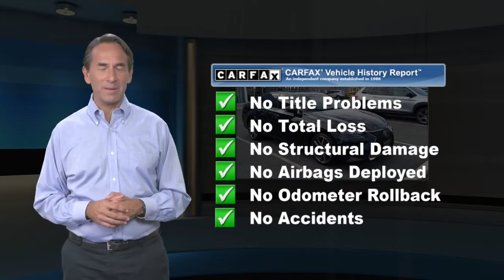Certified 2018 Lexus GS GS 350 F Sport, Middletown, NY 10274P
L/ Certified, GREAT MILES 31,982! Navigation, Moonroof, Heated/Cooled Leather Seats, Back-Up Camera, iPod/MP3 Input, Satellite Radio, All Wheel Drive, INTUITIVE PARK ASSIST (IPA), MARK LEVINSON PREMIUM SURROUND SOUND.WHY BUY FROM USWe believe that our customers are as special as our cars, so we take car shopping to a whole new level. Stop by to see how we have transformed the Lexus experience. From the purchase of your new vehicle to the time you need it serviced or repaired, we offer the kind of customer service all great dealerships aspire to.SHOP WITH CONFIDENCE161-Point Inspection and Reconditioning, 2-Year/20k-Mile Complimentary Scheduled Maintenance (up to 4 Services) from date of purchase, $0 deductible for warranty repairs, Roadside assistance and trip interruption services are included during the warranty period, Complimentary loaner car provided, Balance of New Car Warranty, plus 2 years/unlimited mile WarrantyOPTION PACKAGESMARK LEVINSON PREMIUM SURROUND SOUND AUDIO SYSTEM 17 Green Edge speakers, Class D digital amplifier w/ultra-low crossover distortion, 835 watts of continuous power at less than 0.1% Total Harmonic Distortion (THD), 7.1-channel speaker architecture, DVD video capability and Clari-Fi technology, F SPORT PERFORATED LEATHER HEATED STEERING WHEEL.EXPERTS REPORT"Overall the cabin is elegant, warm and inviting, thanks a lot to soft ambient lighting around the edges. And the materials are a cut above those in the German luxury sedans, with padded leather panels and wood trim in rich shades."-newCarTestDrive.com.

[RLVID:3156:a728d4ff127118ca:772258bf3daf2750:1]